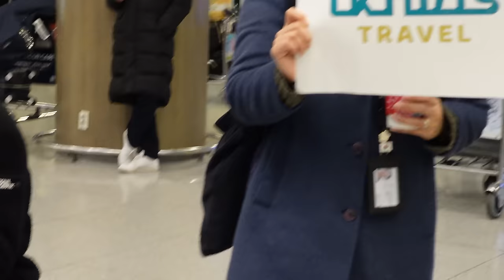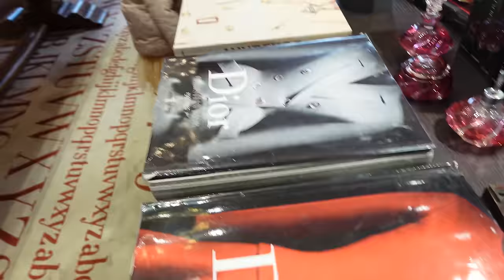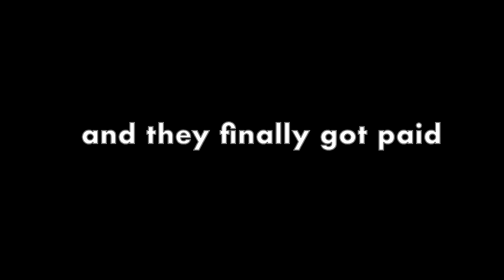FINAL VLOG OF 2023... I quit AirAsia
Edited and Produced by Lofty Crew Productions

My other platforms:
instagram, @ishraqkamarudin